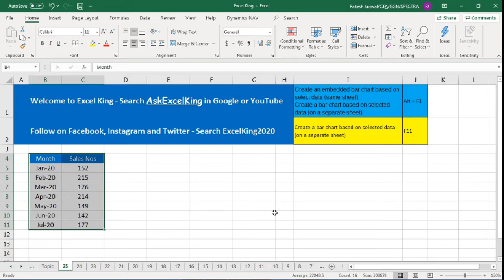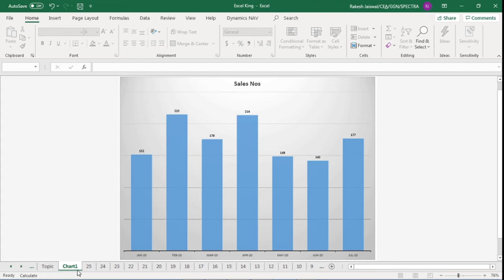Creating a Chart in Excel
How to Get Microsoft Office for Free ?

My Gears : ~
My Mic
My laptop 1
My laptop 2
My SmartPhone 1. 2.
My Wired Earphone 1. 2.
My Wireless Earphone
My Pen Drives - 1. 2. 3.
My Optical Mouse - 1. 2.
Study Table